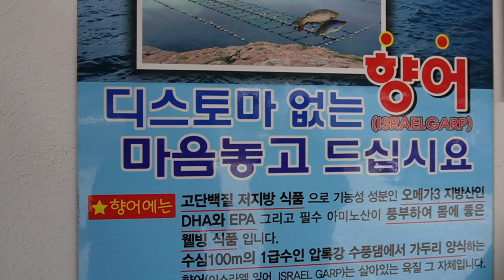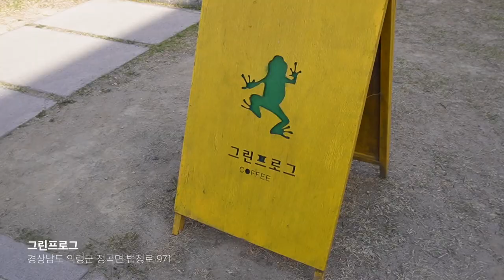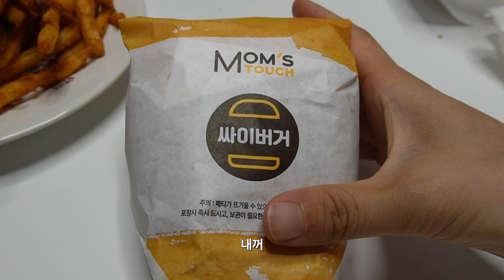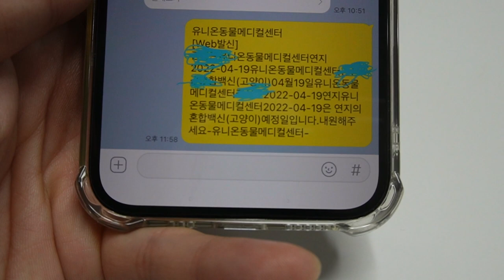VLOG | 권연지😽 병원가는 날 | 인지쓰의 민물회 도전기 | 함안맛집 | 향어회 | 함안카페 | 신혼부부 브이로그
여러분 민물회 자주 드시나요?
저는 처음 먹어봤는데 앞으로 자주 먹을 예정이네요ㅋㅋ
 연지 병원가는 건 미모에 홀려서 편집을 많을 못하겠더라고요.. 지루하더라도 양해부탁드려요
먹방보다 재밌다고요?..네 킹정입니다

영상은 고화질로 봐주세요🕊